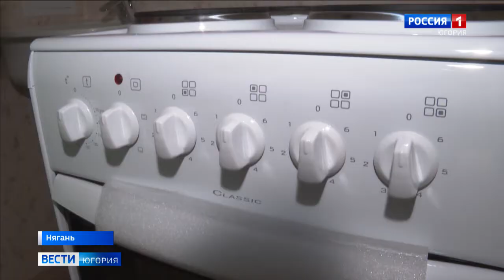Большое новоселье. Квартиры получили 100 няганских семей из аварийных домов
Сто новоселов встречают жилые комплексы Нягани. Квартиры предоставляются сразу по нескольким жилищным программам, в том числе по переселению из аварийного жилого фонда. На эти цели из окружного бюджета выделено 150 миллионов рублей.

Смотрите выпуски "Вести-Югория" на телеканале Россия-1 ежедневно по будням:
утром - 5:07, 5:35, 7:07, 7:35, 8.07, 8:35, 9:00
днём - 14:25
вечером - 21:05
И в выходные:
в субботу - 8:00
в воскресенье - итоговая программа "Местное время. Воскресенье" - 8:00